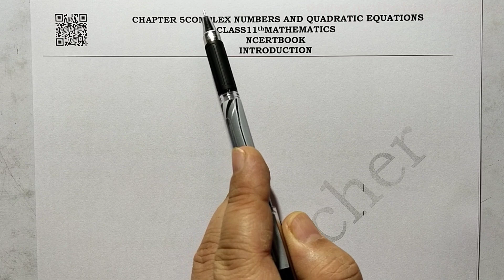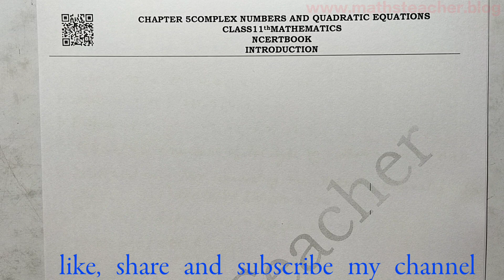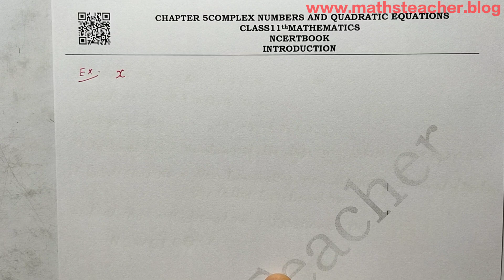Class 11 Ex 5.1 Introduction Chapter 5 Complex Numbers and Quadratic Equations | NCERT Maths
Step by step detailed explanation of class 11 Complex Numbers and  Quadratic Equations chapter 5 Exercise 5.1 Introduction

Class 11 maths is important for JEE mains preparation

Class 11 Chapter 1 Sets